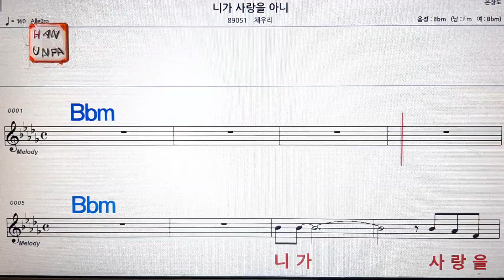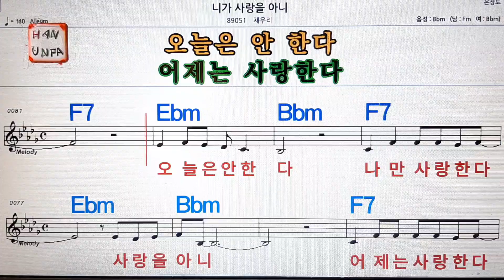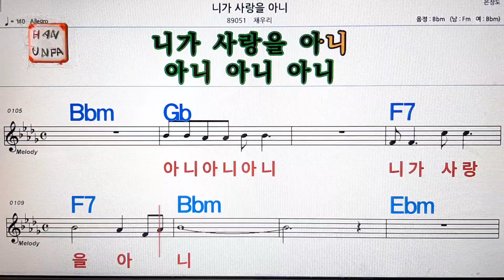니가 사랑을 아니/채우리💋노래방, 가라오케, 코드 큰 악보,반주,가사💖Karaoke, Sheet Music, Chord, MR